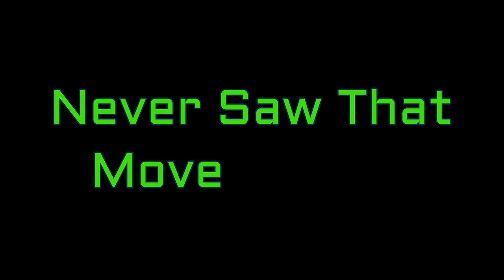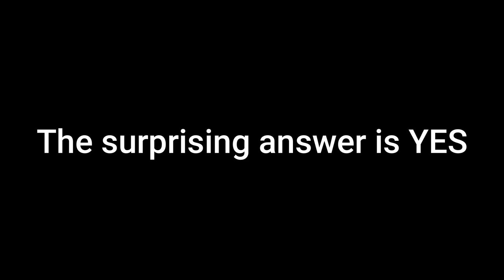Do We Really Have Free Will? - Feat. Neale Donald Walsch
Do we truly possess free will or is our world completely dictated by a deterministic universe? This is the great question philosophers have been wrestling with down through the centuries. We would like to believe that we are making free will decisions in every part of our lives. But from a larger perspective, if time is just an illusion, which Einstein proved is true, then everything that can happen has already occurred. Which is true? Watch the video to find out.

Subliminal 360 Software App I Use For Subconscious Programming

 Seen in this light, there is nothing we can really do to change the course of the future. In effect, the efforts which we make to escape from our destiny our serve to lead us into it. Many of you believe that our world is just this, a deterministic one that is playing out much like a record plays on a turntable. However, others of you believe we are cocreators of this universe, able to make free will decisions at every moment and the future is just a blank slate. But which philosophy is correct? This is the very question I posed to New York Time best selling author Neale Donald Walsch when I had him on my show in early September of 2022. The answer may surprise you.

So as you can see, Neale Donald Walsch believes that in essence we have free will but we can only choose from a finite number of decisions. This is somewhat in contrast to the philosophy of someone like Tom Campbell, who believes that we all have free will and can choose whatever decision we want within our given decision space. It is important to define free will as being that – meaning choosing what we wish to do within our decision space. For example, a person in jail will still have free will, but their decision space will be a lot smaller than a person who is not in jail. It is also important to note that having free will does not mean you can be whatever you want. So we can see free will does not mean you have the power to do whatever you want. It is the ability to make a decision from within your given decision space. Tom believes that life would be pointless if the universe were deterministic and all of our choices were unconsciously being made for us by a greater power. Of course, we believe that we are the ones making all the decisions, as Tom says. However, there is another theory which states that nobody actually ever makes a free will choice. And that is because in fact, there is no self to make the choice. It is a complicated philosophy, but at heart, nobody is in control of their lives because the ego is not real. This philosophy says that all the decisions we make are dictated by our biology and chemistry. And since we have no control over it, we have no control over the decisions we make either. Our nature is simply programmed into us. If you’ve ever tried to meditate you can see this because it’s nearly impossible to stop thoughts from entering your mind. One after another, like clouds forming and passing in the sky above you, your mind creates thoughts. But where do these thoughts come from? If you are truly in control of your life, then why can’t you simply stop these thoughts from entering your mind? Could it be that these thoughts arise from the same power that created us? If so, does that mean the thoughts we have are coming from a source other than ourselves? The surprising answer is yes. There is a whole branch of philosophy that believes none of us ever make a free will decision. Everything we think, do and say is being prompted from this unknown source. This is the source of all creation and what many would consider God. If this philosophy is true, then that means all of us have no real control over our individual nature and life.  These monks and ascetics have realized that there is no true self and all thoughts and actions are being prompted by the divine source itself.  But if this philosophy is correct, then it’s kind of as Neale Donald Walsch said.